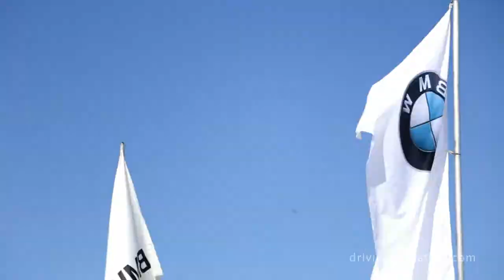Bobby Rahal, RLL = Rahal & Letterman & Lanigan on Driving the Nation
Bobby Rahal talked to Lou Ann Hammond, CEO, Driving the Nation about RLL.

Bobby Rahl is one-third of the RLL. Who are the LLs in the RLL? That would be Letterman & Lanigan. RLL - Bobby Rahal, David Letterman and Mike Lanigan.

RLL races in the American Le Mans Series and the IndyCar Series as the BMW team that includes Bobby Rahal's son, Graham.

What would Rahal tell young drivers as they start their career? Why would a race car driver have to be more aware of the marketing and racing then an NFL player, a tennis player or a Golfer?

Rahal and Letterman have been partners for almost 20 years. How did the partnership start? Follow us on: